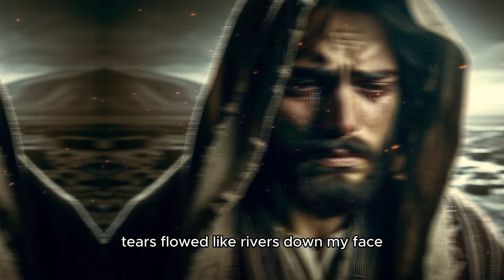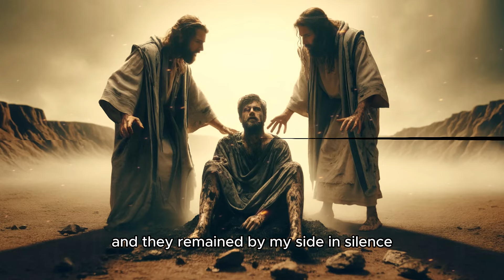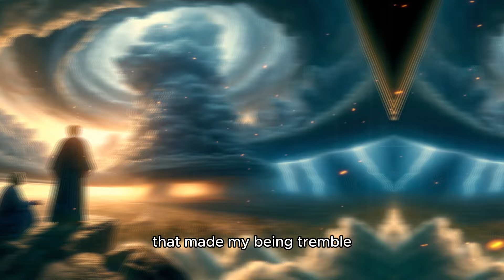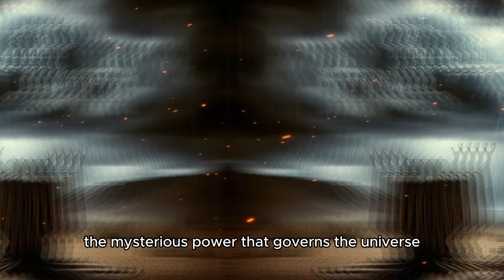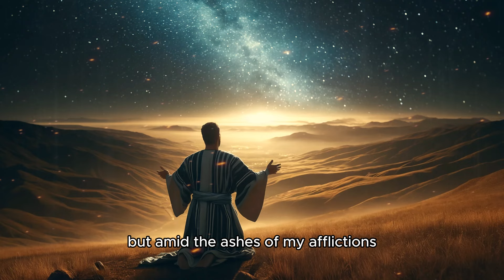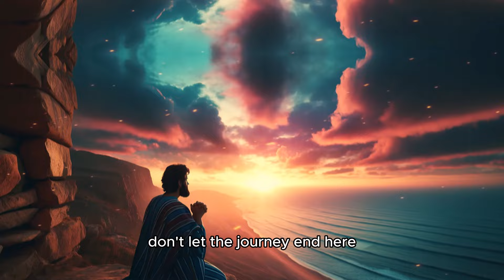Why Did the Devil Challenge Job (Biblical Story)